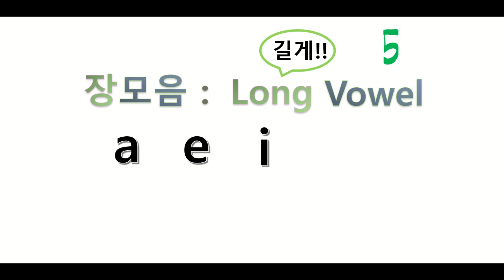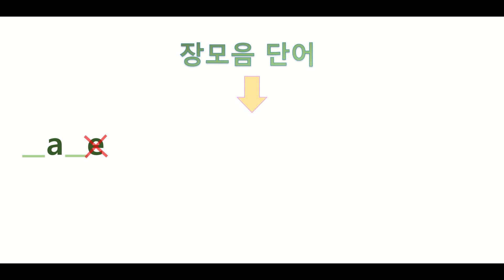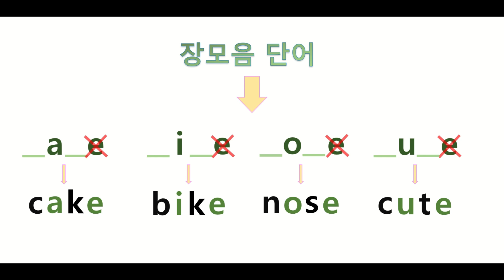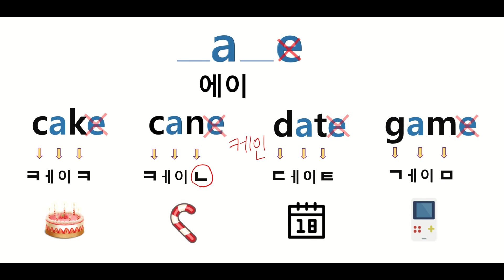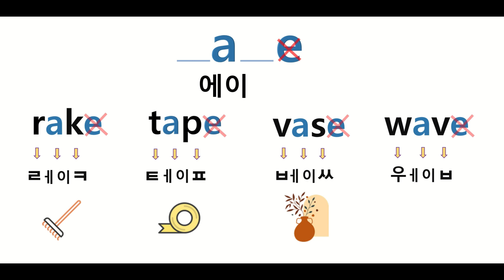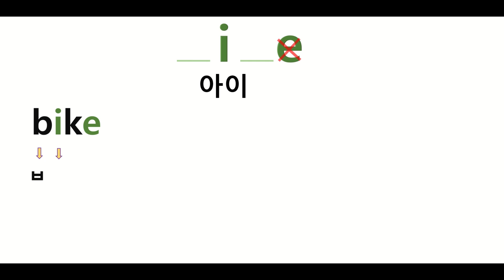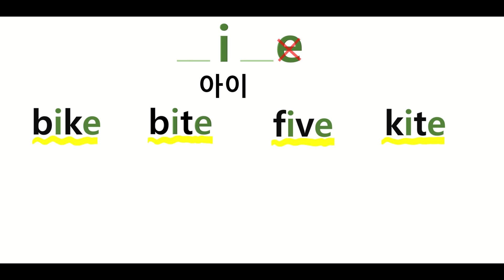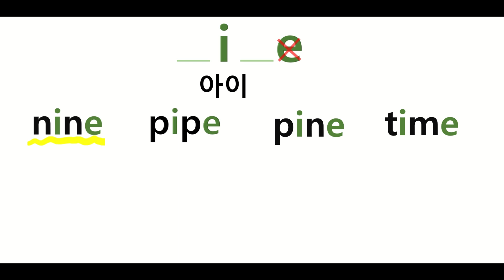[9강] 파닉스 장모음 쉽게 배우기1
베이비보소 English의 제니에요^^

오늘은 장모음 뜻과  장모음 a, i가 들어 있는 단어들을 배워볼게요!
오늘도 실력 쑥~~ 올리는 시간 가져보아요!!
힘내세요~~ 파이팅!! 응원합니다!!